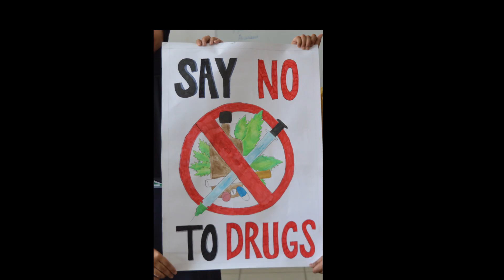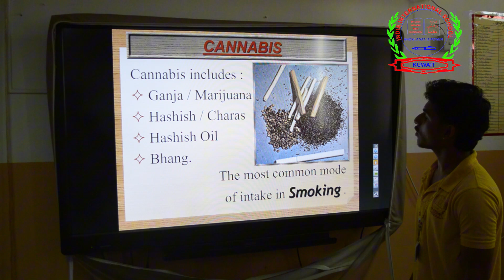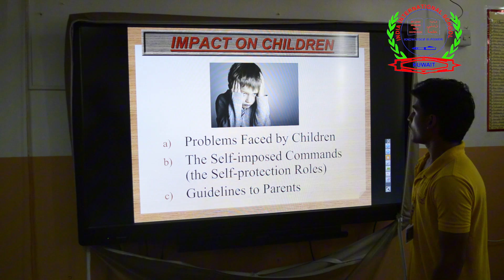Say No to Drugs Campaign | India International School Mangaf Kuwait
Say No to Drugs Campaign

The school aims at being the Power House of Knowledge and the guardian of moral, ethical and spiritual values and in providing an emotional equilibrium to its students. “O Lord! Increase me in Knowledge”, is the motto of the school. The school focuses not only on the academics but also on the overall development of personality.